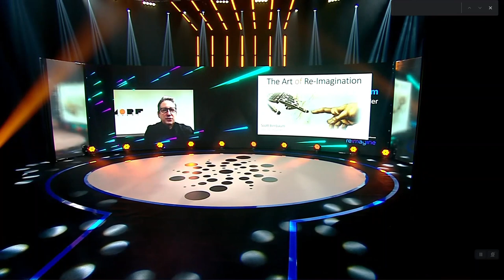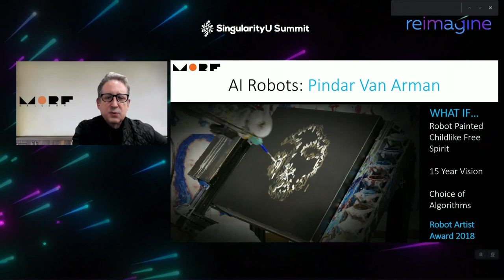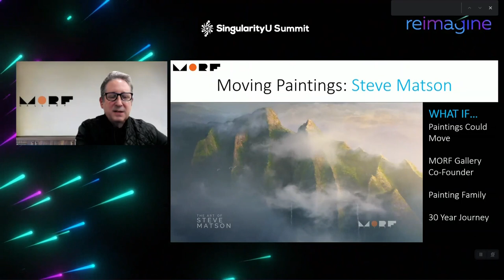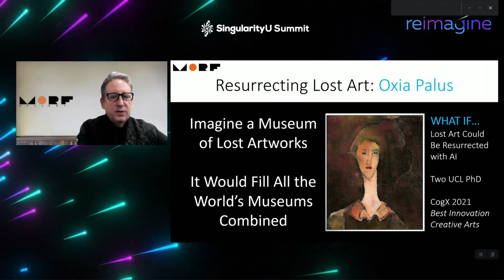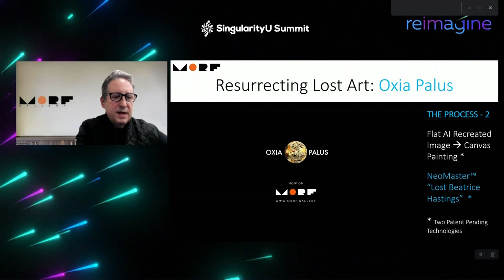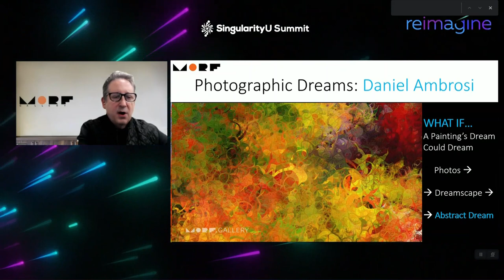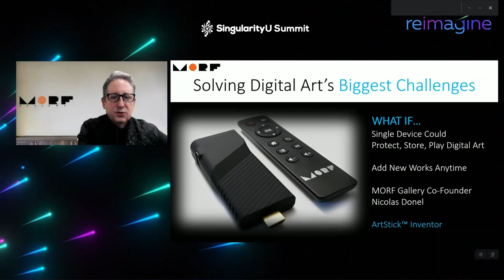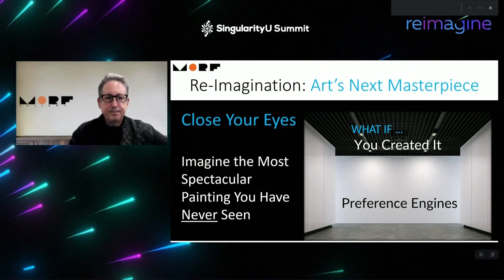MORF Gallery presents 'The Future of Re-Imagination' at the SingularityU Greece Summit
MORF Gallery CEO and Co-Founder, Scott Birnbaum, explores how technology impacts the creative process at the SingularityU Greece Summit on 11/23/21.

Enjoy a twenty-minute journey peering through a window into the creative imaginations of five founding artists of MORF Gallery. Each ponder the question 'what if' as they pursue their quest for 'what's next'.

Along the way, you will see:
• AI infused robots creating art
• Canvas paintings that can come alive
• Lost masterpieces being resurrected
• Art teaming with interactive artificial life
• Photographs that can dream and dream again